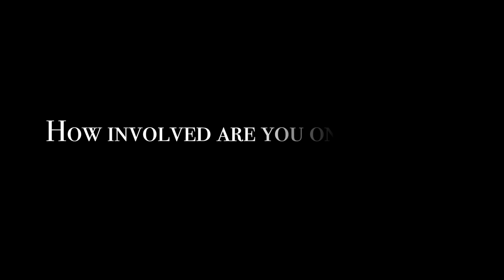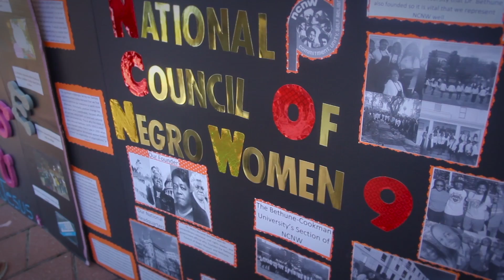My B-CU Story: Aminata Seye